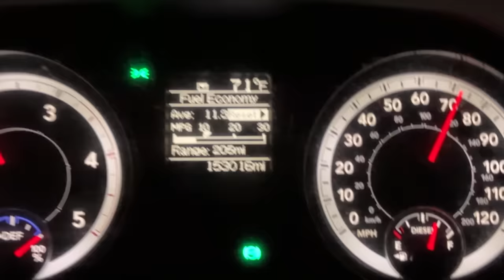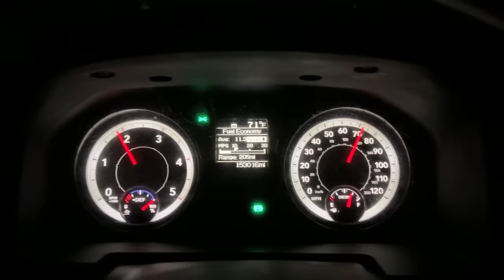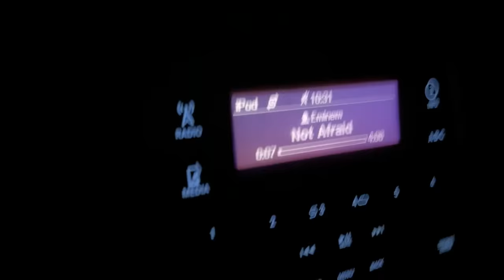My new truck broke down 9.5 hours from home. Dealer refused to do anything...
I bought a 2020 Ford F-350 Superduty to have a reliable tow rig, and it breaks down in the middle of a 20 hour trip, with my trailer, and race car, and all my belongings stranded. Ford wouldn't do anything to help us get home, store the trailer, etc. so we had to find another way.